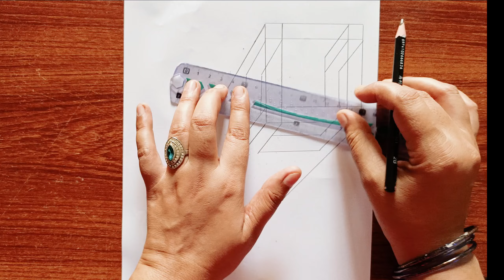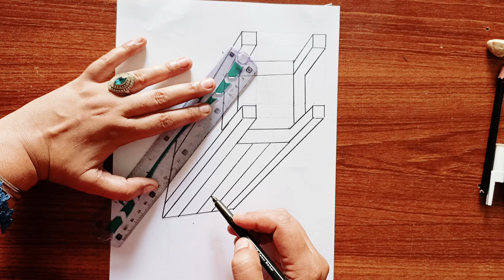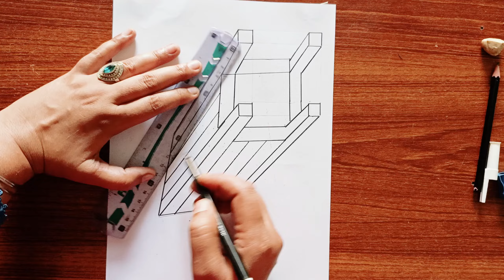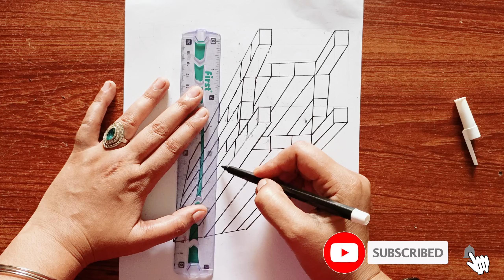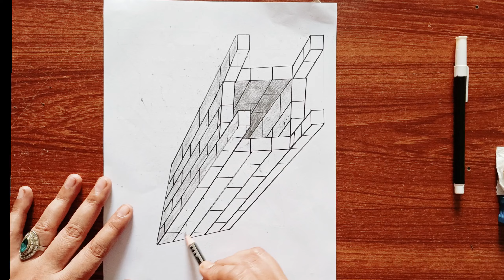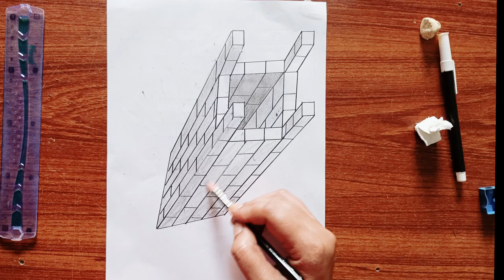3D drawing on paper for beginners - 3d drawing illusion on paper - how to draw 3d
Hello. I Tried To Make Very Easy  3D drawing on paper for beginners  optical illusion art on paper   how to draw 3d  step by step on paper easy for beginners. I hope you like it.

Use Pencils .2B Pencil, Black and white Charcoal Pencil.

3d
 3d draw
3d drawing on paper
3d drawing
 kolay 3d çizimler
çizim yap
 3d çizimler
trick art
optical illusion
3d one point perspective
3d easy drawing
 step by step 3d drawing easy
simple 3d drawing
stairs 3d
 3d stairs drawing
stairs 3d drawing
very easy 3d stairs drawing
3d pen ideas
how to draw optical illusions
Illusion drawings
how to draw 3d drawing
easy drawing for beginners step by step
how to draw for beginners step by step
drawing pictures easy and beautiful
dibujos 3d en cuaderno cuadriculado
dibujos fáciles
dibujos 3d
dibujos 3d faciles
shuriken de papel
3d zeichnen
how to draw 3d
como dibujar en 3d
cómo hacer dibujos
dibujos 3d faciles
shuriken de papel
amazing 3d drawing
paper drawing
dibujos cuadriculado
dibujos en 3d
drawing for
easy drawing for beginners
3d drawing videos step by step
optical illusions drawings easy step by step
how to draw 3d realistic art on paper
interesting drawing ideas
3d drawing without cutting paper
3d graphic design tutorials for
beginners
how to draw something really beautiful
3d line illusion drawing
beautiful 3d drawing with pencil
3d drawing pencil easy step by step
best 3d illusion drawing
3d building drawing easy
very very very very very very very easy drawing
3d cube illusion drawing (easy)
how to draw a rubik's cube 3d
3d drawings on graph paper
3d painting tutorial for beginners
how to make 3d illusion
how to draw 3d drawing in autocad
3d video for 3d classes

Como fazer uma Estrela Ninja (Shuriken) de Origami,
Painting characters EXACTLY as described - and Showing the Author?! (Brandon Sanderson Edition!)
How To Draw Rabbit With 2222 Number | Rabbit Drawing Step By Step,
رسم سهل | تعليم رسم بنت كيوت مع شعر طويل بالرصاص خطوه بخطوه للمبتدئين بطريقة سهلة | رسم بنات كيوت,
Origami: Heart and envelope box,
كيف ترسم ايفون ابل سهل خطوة بخطوة / رسم سهل / كيف ترسم ايفون / تعليم الرسم / Drawing Apple iPhone,
Manualidades con papel / Manualidades fáciles de hacer en casa / Ideas creativas en 5 minutos,
very easy 3d drawing on paper,
1 HOUR Painting BEST Compilation｜Satisfying & Relaxing ASMR Acrylic Painting,
Daily challenge #115 / 10 mins Art / Full Moon and Cherry blossom,
DIY - How to make DAGGER with a scabbard from A4 paper,
DIY ✨ - How to make a 4 pointed Ninja Star SHURIKEN from 1 sheet of A4 paper (version 2.0)
สอนวิธีพับบูมเมอแรง เท่ๆ | How to make a boomerang,
Easy Moonlight Landscape Acrylic Painting Technique｜Full Moon Painting For Beginners (1368)
Floating Cube illusion Drawing | Anamorphic illusion,
Draw a 3D ladder in 3 MINUTES! Easy step-by-step tutorial,
🟢 Easy Art 3D Drawing on Paper for Beginner - Draw a Hole,
Easy Simple to Drawing Cube For Beginners,
How to Draw Cubes in the Hole, 3D Drawing Trick Art On Paper,